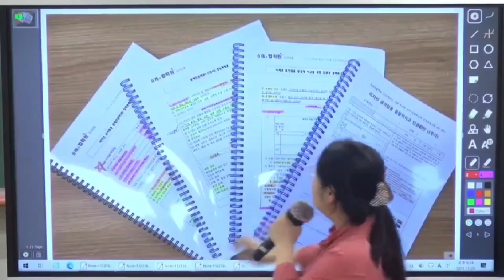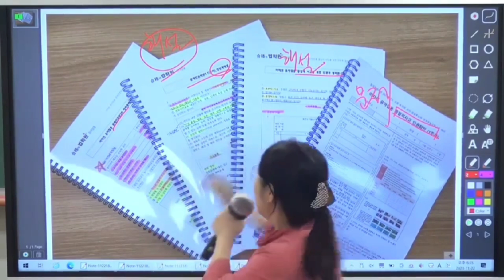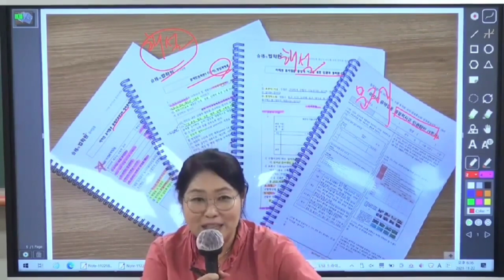[이지선 유아임용] 지금, 두꺼운 기본서나 돌리고 있을때가 아닙니다!! 시험에 그대로 나로는 적중 문제를 외우십시오!!